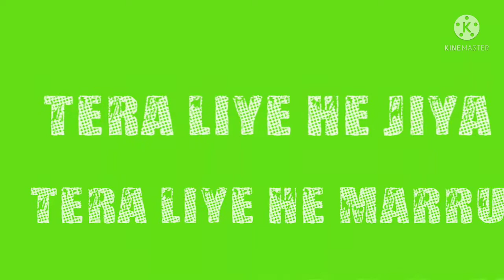Tera saath ho green screen Guru Randhawa sujit edit master